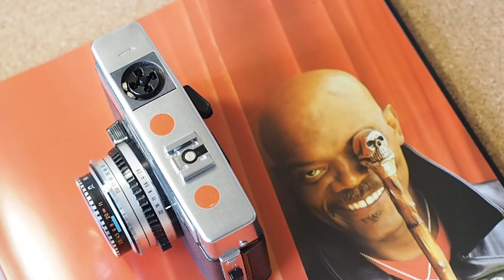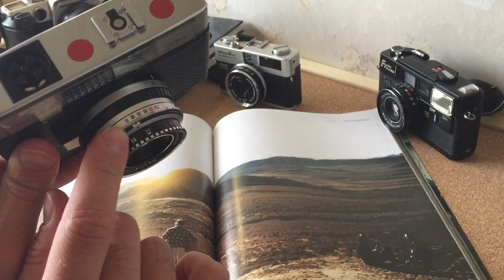Обзор KODAK retina S2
Легко ли снимать на старую фототехнику?
Ответ в обзоре. Примеры сканированных кадров.
Kodak Retina S2
Шкальный фотоаппарат  выпускавшийся в Германии с 1966 по 1969 год.